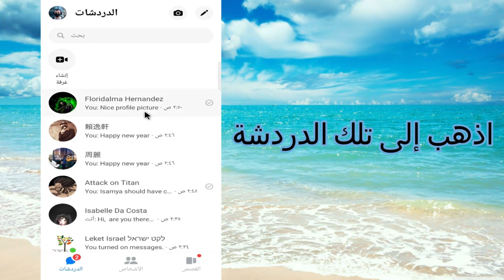كيفية منع شخص ما على Facebook Messenger في عام 2022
كيف تحظر شخص ما على ماسنجر في عام 2022